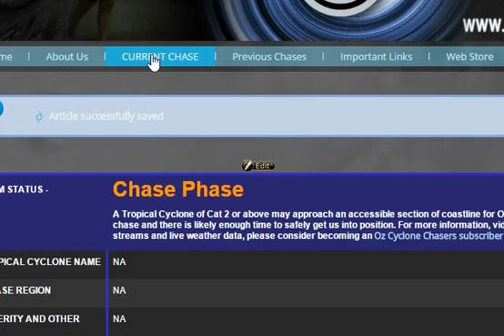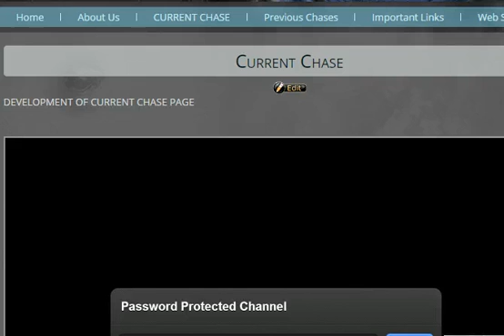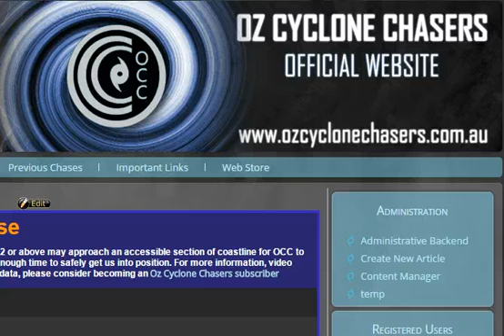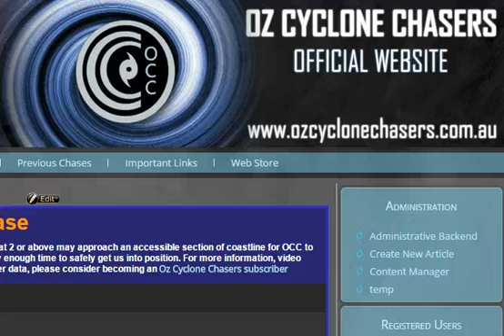OCC National Cyclone Video Update Feb 17 2015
This update is thanks to Campbell Scientific Australia - When measurements matter.

The update spends the first 8 minutes talking about LAM and then the next 6 minutes talking about the Queensland LOW with the possibility of it becoming a very marginal cyclone. The final 4 minutes tals about the rain totals possible.